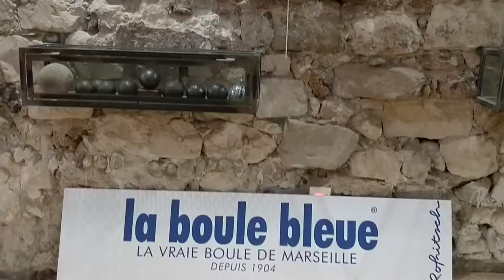MARSEILLE: LUNETTE DE TRAVERS, UNE FOLLE ET DEUX RAGONDINS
Petite viré à Marseille:
Merci à: Ryanair pour le vol toujours aussi bien.
Merci à: L'Auberge du Corsaire "Chez Paul"
35 Rue Désirée-Pellaprat 13008 Marseille pour ce merveilleux repas.
Merci à: Resid'hotel le grand prado pour le logement.

Merci également a tous les santoniers du marché de noël pour leur sourire et leur sympatie.